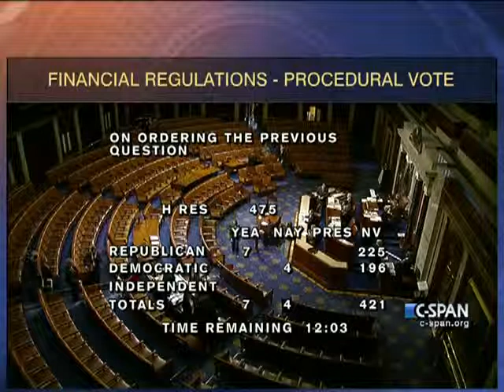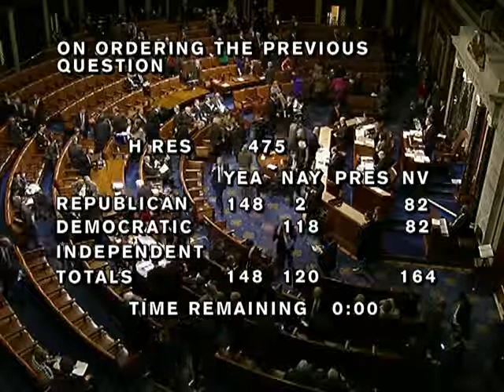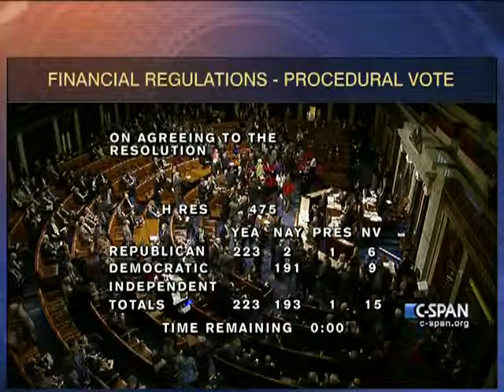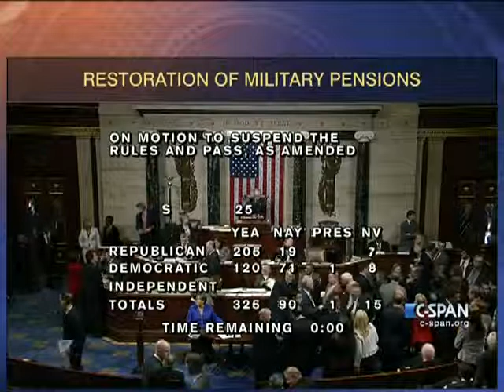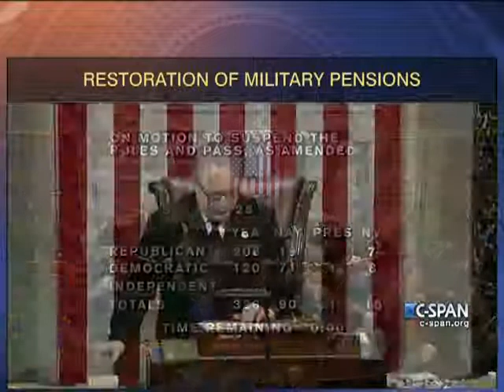House Session 2014-02-11 (14:03:52-15:13:15)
Members began debate on H.R. 3193m the Consumer Financial Protection and Soundness Improvement Act, which would move the Consumer Financial Protection Bureau (CFPB) from the Federal Reserve system and to an independent commission made up of five board members appointed by the president instead of a single director.

Afterward, the House moved into debate on the rule for the debt limit extension.

Between 6:15-:6:45 he House was expected to take its third and final vote series on passage of the debt limit extension.